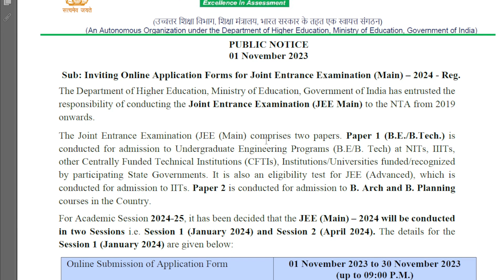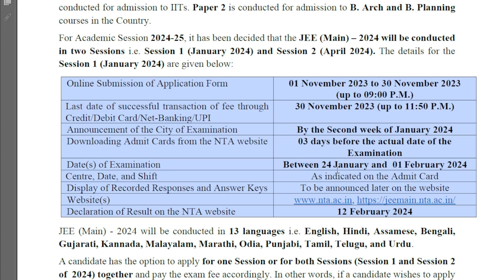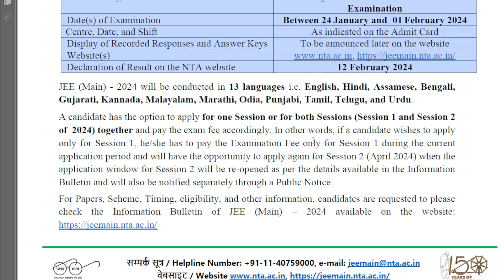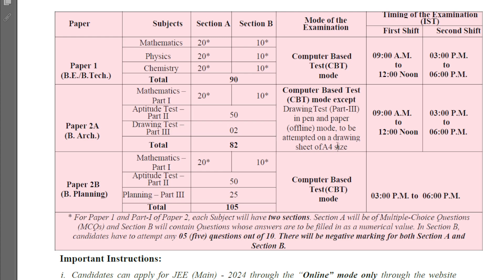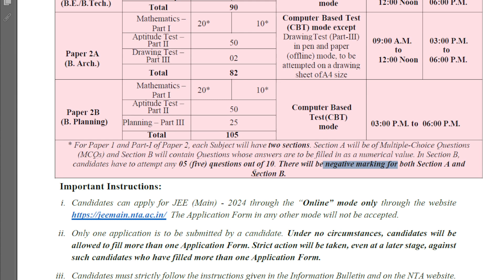JEE Mains-2024 Notification out! | Nta Exam Explained BE, B.Tech, in IIT, NIT, CFTI Entrance Exams.!